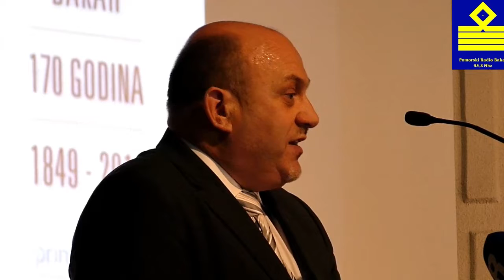170. objetnica Pomorske škole Bakar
U Bakru je održana svečana akademija povodom 170. obljetnice najstarije pomorske škole na ovom dijelu Jadrana